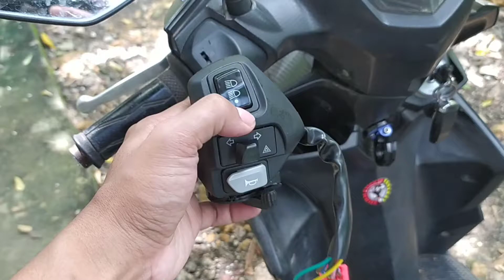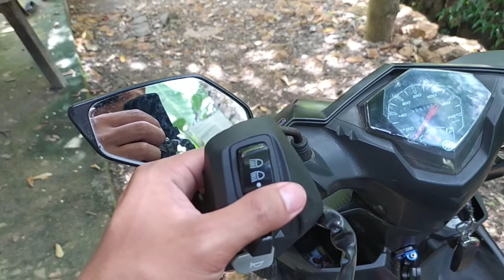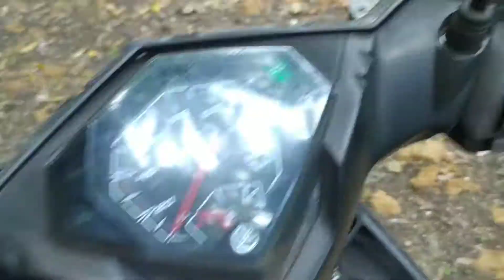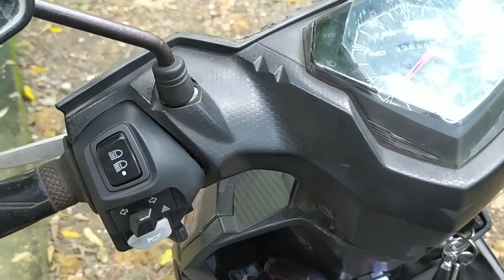CARA MENGGANTI SAKLAR KIRI MIO M3 MIO Z DENGAN SKLAR VARIASI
cara mengganti saklar mio m3 mio z
rekomendasi saklar lampu/klakson mio m3

 saklar kiri variasi  seperti di video PNP ke Mio M3 tanpa coak dan ubah kabel lagi 🙏